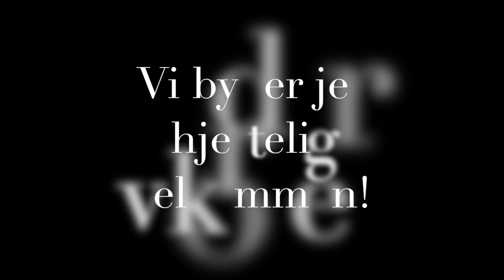Jan Sonnergaard - Sebastian, Josef og Daniel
Denne video omhandler Jan Sonnergaards liv